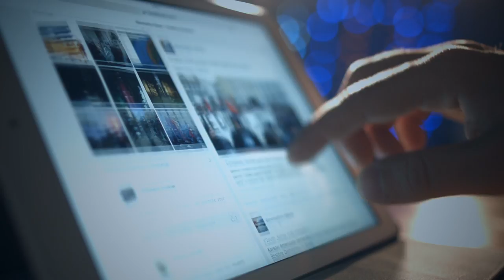Bassem Youssef and the Power of Laughter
Exiled Egyptian comedian, Bassem Youssef, has been called the Jon Stewart of the Middle East for his sharp wit and political bent. Satire, he says, brings more engaged people into the political discussion, a critical first step to making societal change. “We shouldn’t lose hope in humanity,” he says. “I believe in the power of humans.”